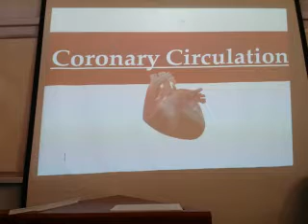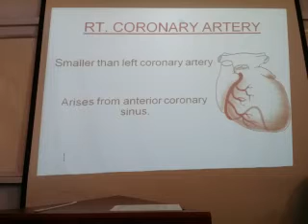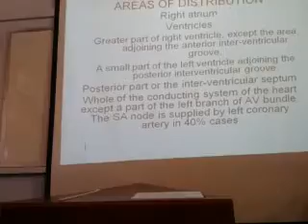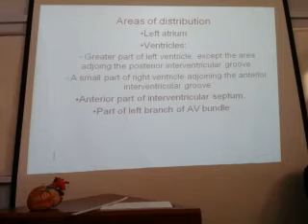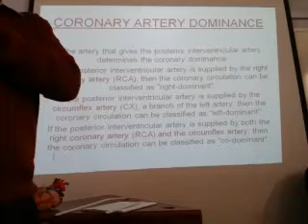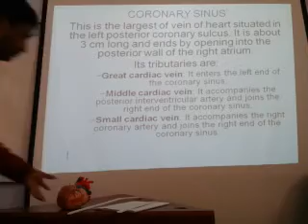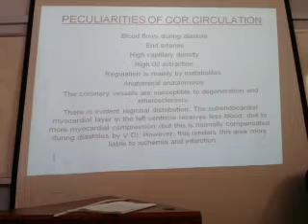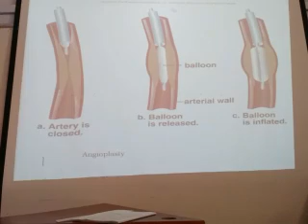Coronary circulation (anatomy)